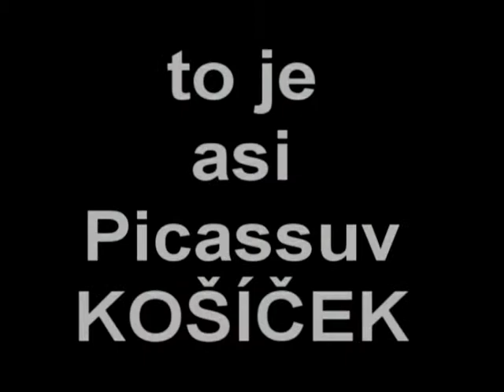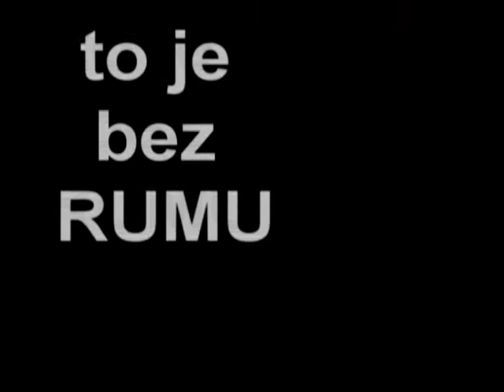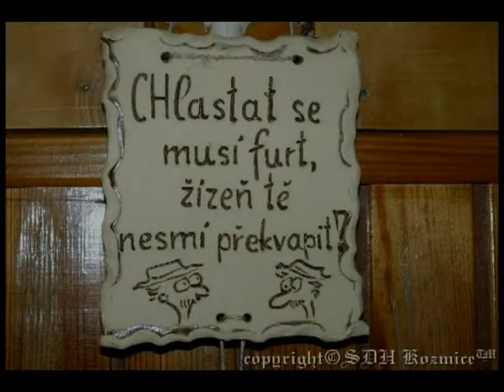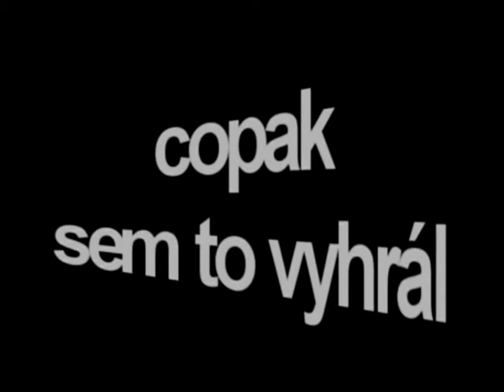SDH Kozmice (OP) - Akce "Zakončení sezóny 2011" - "Picasso" - by Tom